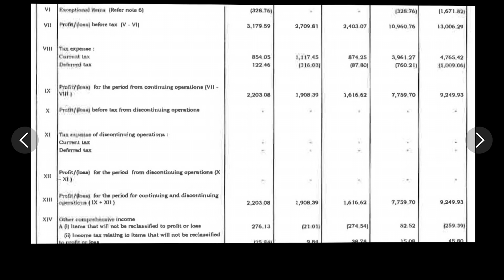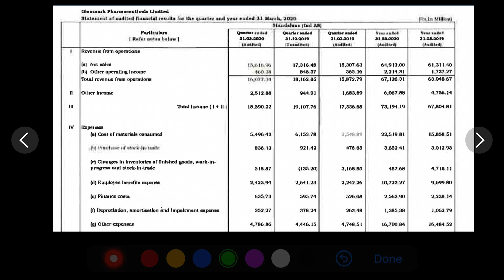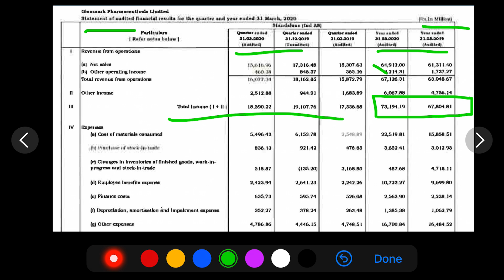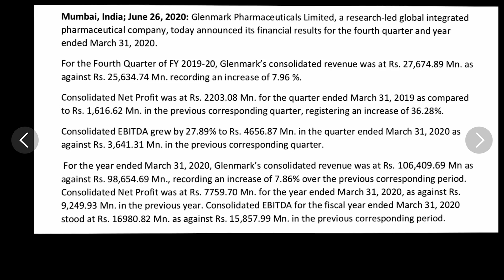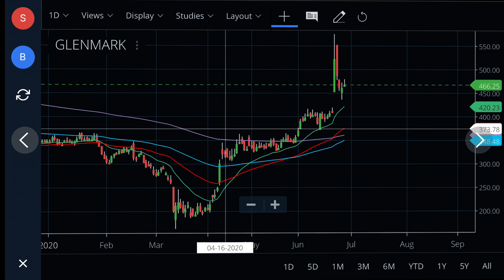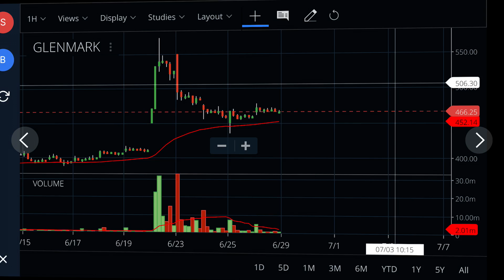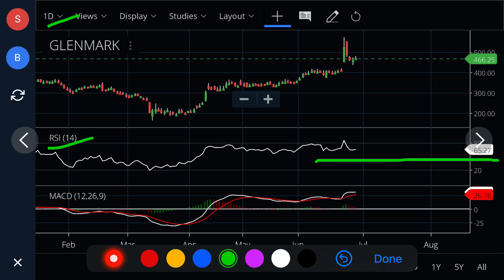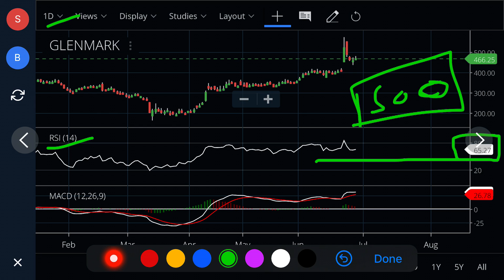GLENMARK SHARE Q4 RESULT | GLENMARK PHARMACEUTICAL SHARE Q4 RESULT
Glenmark Pharma